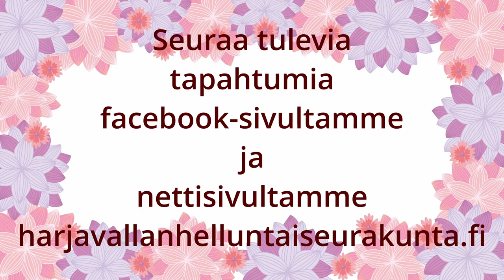Israelilta 12.5.2022 Puhe, John Remes.